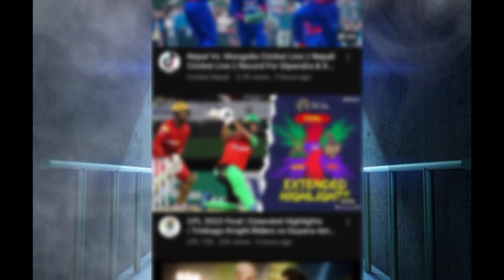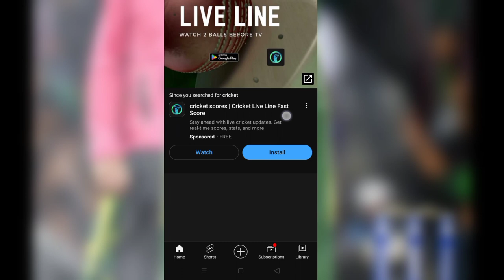copyright free cricket videos download| cricket videos without copyright| cricket video upload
copyright free cricket videos||cricket video no copyright||copyright free cricket videos download ||

your queries...

your searches.

copyright free cricket video
no copyright cricket video
cricket video no copyright
no copyright cricket videos
copyright free video
cricket video clip no copyright
copyright free cricket image
copyright free cricket music
cricket videos without copyright
copyright free cricket match highlight videos
copyright free cricket highlights
cricket video upload without copyright
upload cricket videos without copyright
cricket video download without copyright